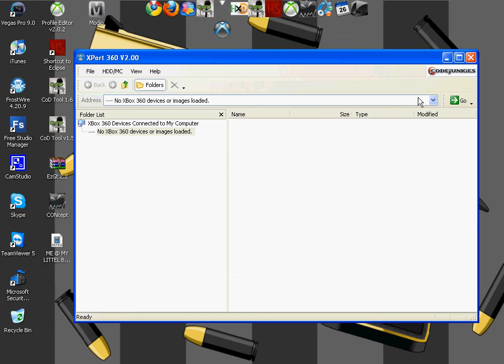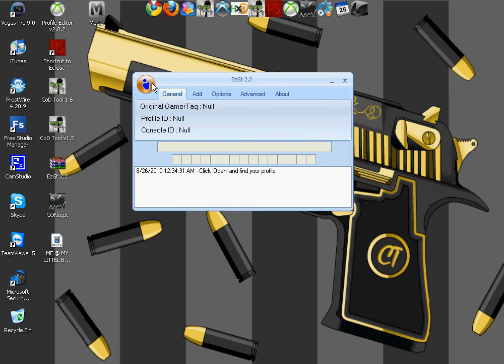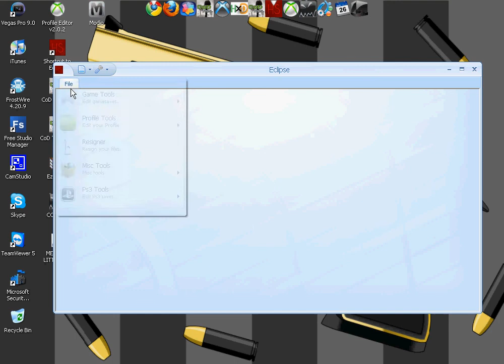SOME OF MY MODDING PROGRAMS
moding progrems:
EzGt:

the song: La Roux In For The Kill Skream DUBSTEP Remix HQ